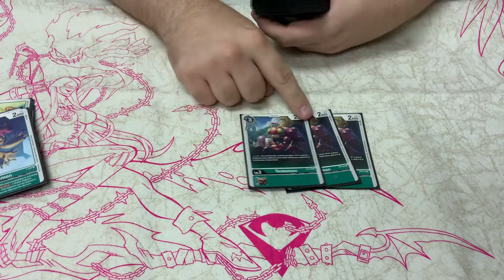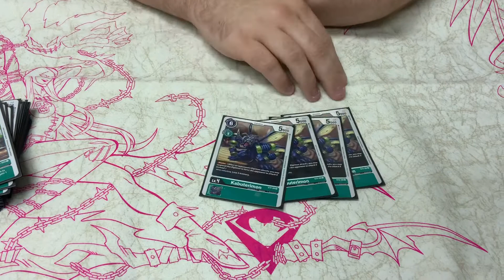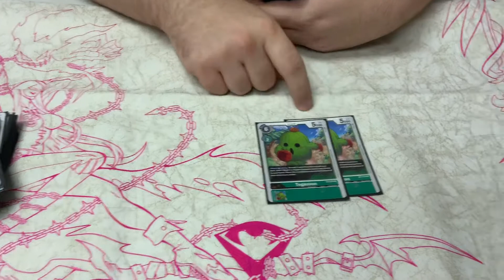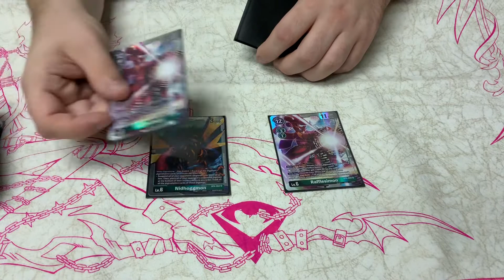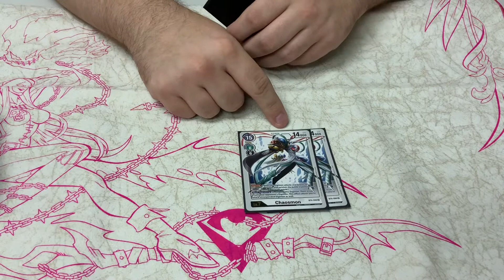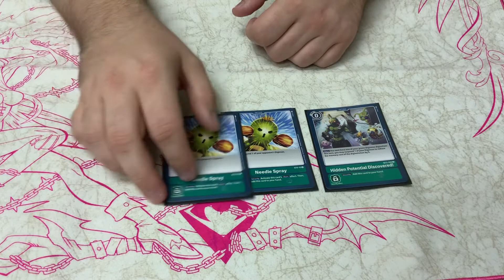Carta Magica Digimon Webcam Regional: 2nd Place Deck Profile Erik Edhlund: Green OTK